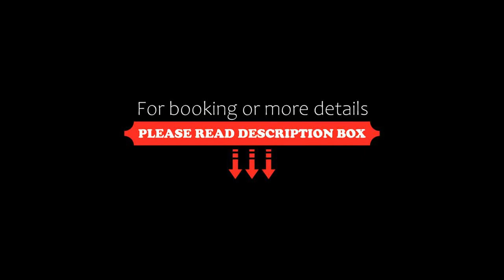Admiral Inn Hamilton, Hamilton, Canada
About Property:
This boutique hotel is centrally located in downtown Hamilton, Ontario, a 10-minute walk to Jackson Square. It offers a restaurant and bar, free Wi-Fi and rooms with a refrigerator.
The elegant rooms at Admiral Inn Hamilton offer cable TV, a coffee maker and a seating area. Each bathroom includes free toiletries and a hair dryer.
Admiral Inn’s Reflections Restaurant is open all day and serves a variety of food in a casual atmosphere. The full-service bar offer...
Property Type: Hotel
Address: 149 Dundurn Street North, L8R 3E7 Hamilton, Canada
Searching For
1. Admiral Inn Hamilton - Hamilton - Canada
2. Admiral Inn Hamilton - Hamilton - Canada Address
3. Admiral Inn Hamilton - Hamilton - Canada Rooms
4. Admiral Inn Hamilton - Hamilton - Canada Amenities
5. Admiral Inn Hamilton - Hamilton - Canada Offers and Deals
Audio Credit:
Track Title: Blank Slate
Artist: VYEN